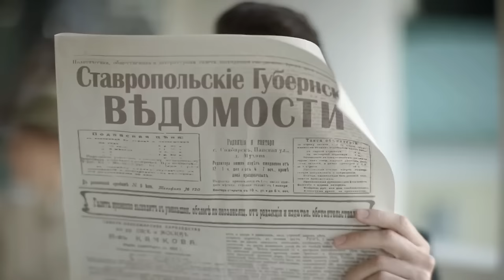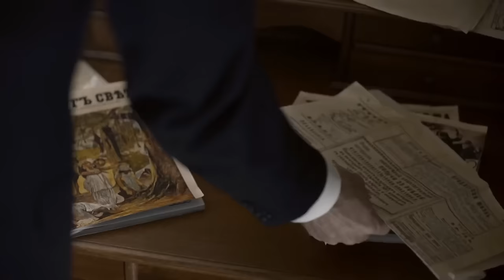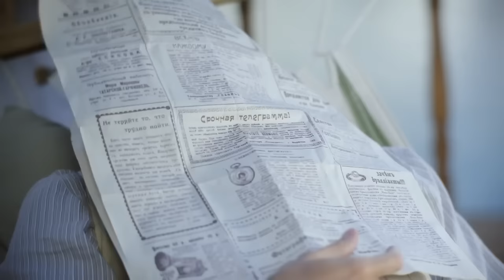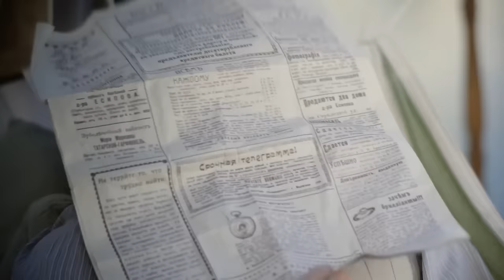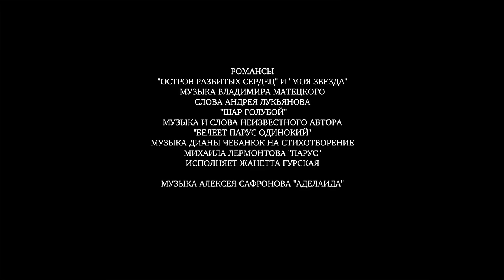Адвокатъ Ардашевъ Фильм 4. Кровь на Палубе (2021) Ретро-детектив Full HD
По одноименному роману Ивана Любенко.
Клим Ардашев отправляется в круиз по Средиземноморью. Вместе с ним едет его горничная: не в силах расстаться с хозяином, она берет расчет и тратит все сбережения на билет. Ардашев в панике: еще не хватало погубить репутацию молодой девицы! А вскоре его ждет новый сюрприз: среди его попутчиков – дама, с которой у него когда-то был роман... Однако дела сердечные отходят на второй план, когда на корабле происходит убийство. Вокруг – открытое море, убийце никуда не деться... но и другим пассажирам от него не спастись. Остается надеяться, что Ардашеву удастся вычислить злодея до того, как он нанесет новый удар.